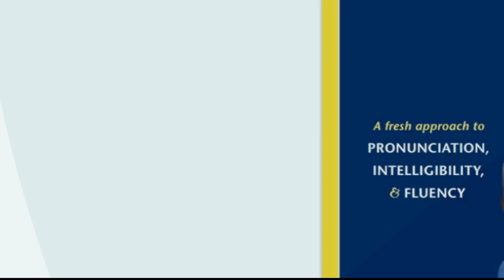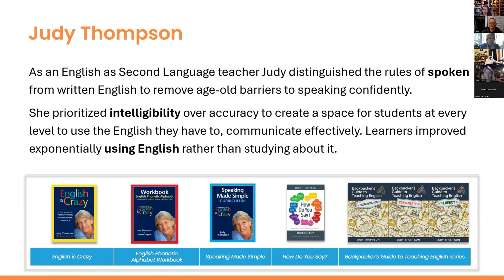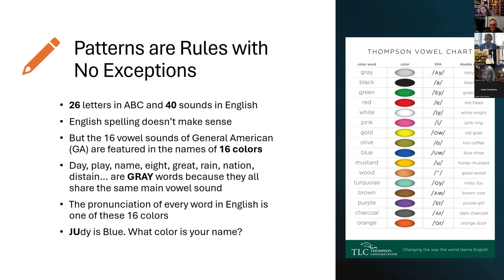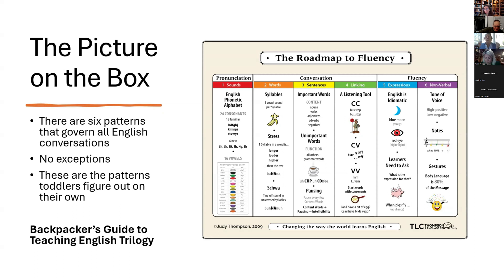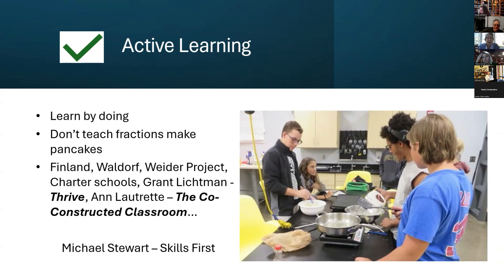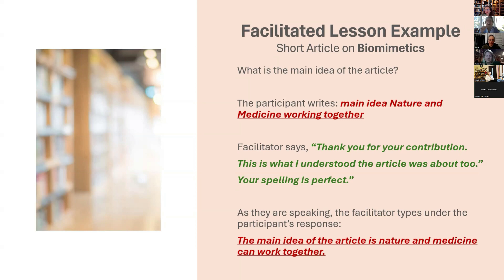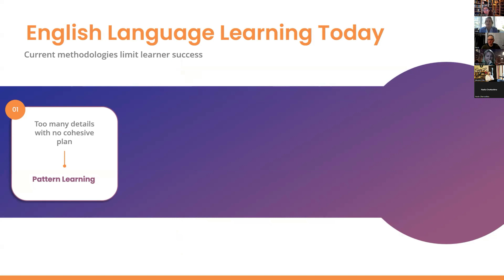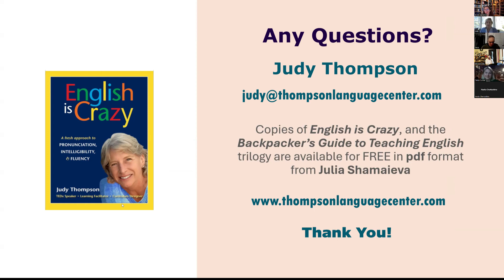21st Century Approaches to Language Learning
It's 20 minutes placing your greatest moments in the classroom at the fore.
Prioritizing the best parts of what you already do positively impacts the effectiveness of educators and education as a whole.
Pattern Thinking, Active Learning and Facilitating vs. Teaching are the highlights of the presentation for this progressive event.
Thompson Language Center keynote from the XVI International Conference in Ukraine.